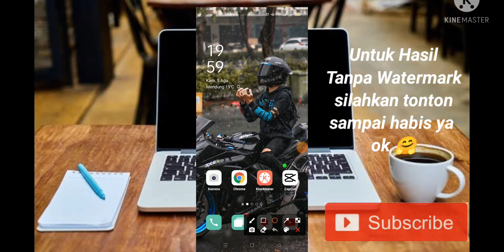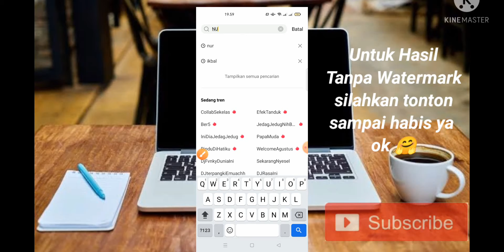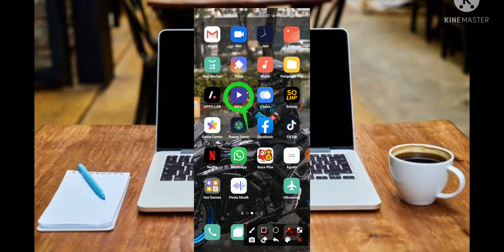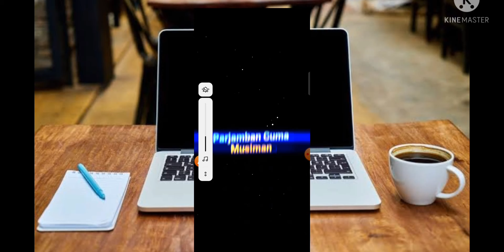CARA EDIT VIDIO JEDAG JEDUG TERBARU VIRAL TIKTOK